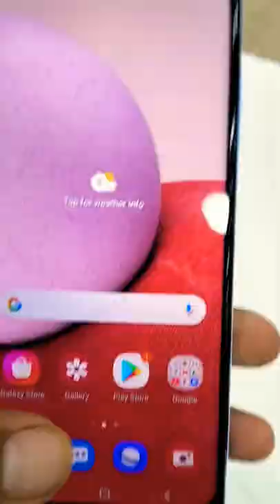GALAXY A13 UNBOXING 4/64 50 Mp Camera 15w Fast Charger 5000 Mah Batery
CHSHAM301